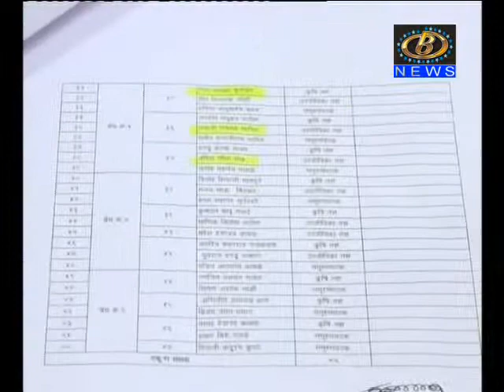पाणलोट क्षेत्र कर्मचाऱ्यांवर अन्याय